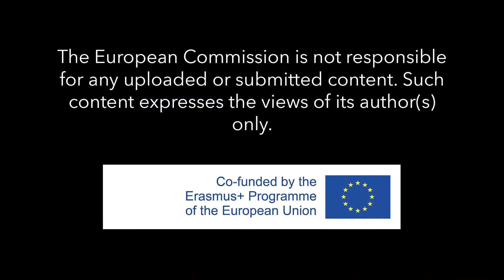Talking about - Jazz Ska @ FreeDom Art Festival Pancevo